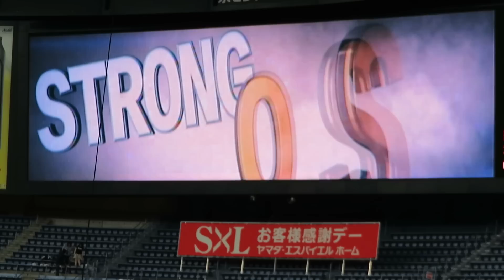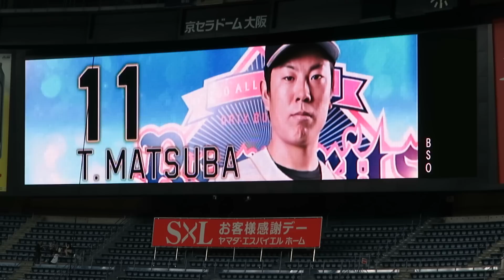H28.06.08 始球式：子守康範 ｵﾘｯｸｽ×中日 京セラ